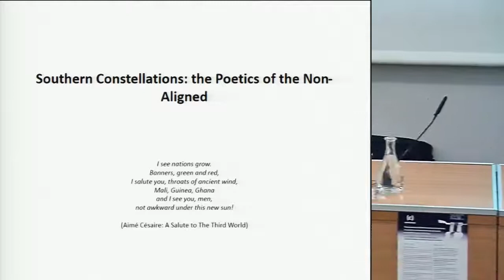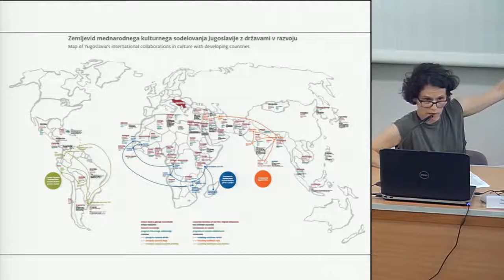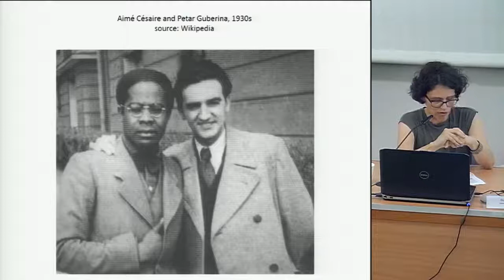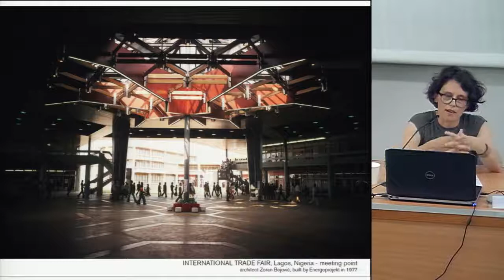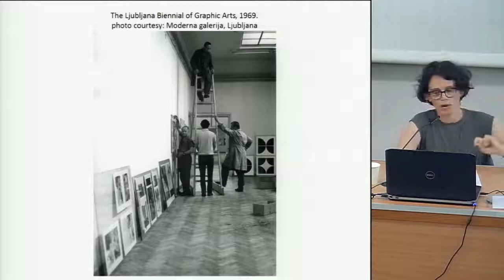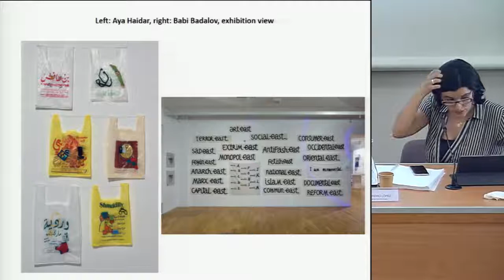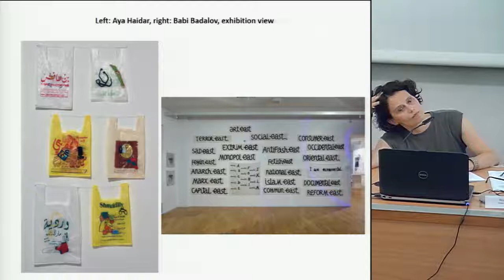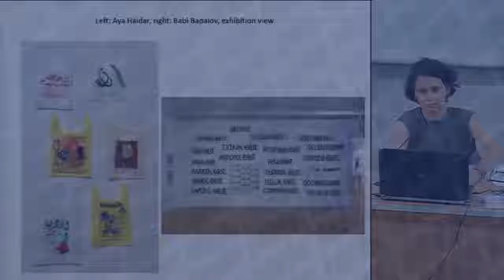Transnational solidarity and visual culture - 9 - Bojana Piškur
International symposium
Transnational solidarity and visual culture: resistance and revolutionary memories from WWII to the Cold War
Université Grenoble Alpes, Maison des Sciences de l’Homme
24 & 25 June, 2019

Keynote by Bojana Piškur (Moderna Galerija, Ljubljana), Southern Constellations: The Poetics of the Non-Aligned. Introduction by Paula Barreiro López (LARHRA, Université Grenoble Alpes)